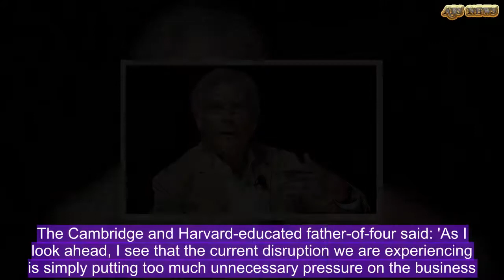WPP boss Sir Martin Sorrell could get £19million payout | ABS US DAILY NEWS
Advertising tycoon Sir Martin Sorrell is in line for £19million of bonuses despite quitting the company he founded after a probe into alleged personal misconduct.The multi-millionaire resigned as chief executive of WPP, the world's largest ad firm, after being investigated over a claim he misused funds, and his departure has been seen as speeding up a potential break-up in the company. But he is still set to receive the share-based bonuses over the next five years and remains one of WPP's biggest shareholders, with a stake worth around £225million.The firm had appointed lawyers to investigate a whistleblower's allegation against Sir Martin, who founded it 33 years ago and turned it into a £15billion global empire.At the weekend it said the inquiry had concluded and 'the allegation did not involve amounts that are material'. The outcome will now not be made public.Sir Martin's resignation and a slump in sales price  over the last 12 months could cause the company's board and investors to think about breaking up WPP. Analyst Alex DeGroote told The Guardian: 'The question to Quarta [WPP's chairman] is how do we create shareholder value from this position. I think most analysts and investors when adding up the sum of the parts of WPP would answer that it is to break it up.'    WPP said the twice-married 73-year-old will be treated as having retired from the company, which means he will be eligible to receive bonus payouts related to 1.6million shares and receive his full pension.Based on the current price, the shares are worth around £19million. It is not known how much Sir Martin's pension pot has amassed, but he raked in £2.8million in contributions between 2011 and 2016.On Saturday Sir Martin, thought to be worth around £500million, released an emotional statement to staff saying that over the last 33 years he had 'spent every single day thinking about the future of WPP'.The Cambridge and Harvard-educated father-of-four said: 'As I look ahead, I see that the current disruption we are experiencing is simply putting too much unnecessary pressure on the business...'That is why I have decided that in your interest, in the interest of our clients, in the interest of all share owners, both big and small, and in the interest of all our other stakeholders, it's best for me to step aside.'Sir Martin, a leading opponent of Brexit, denied any wrongdoing after the allegations surfaced earlier this month. At the time a WPP source said they involved financial misconduct and Sir Martin's behaviour, adding: 'We are not talking a massive amount of money. The behaviour is the main aspect.' Last night another source described the amount as 'peanuts'.Sir Martin's pay – about ten times that of the average FTSE 100 boss – has attracted adverse publicity. He was paid more than £200million between 2010 and 2016 alone.